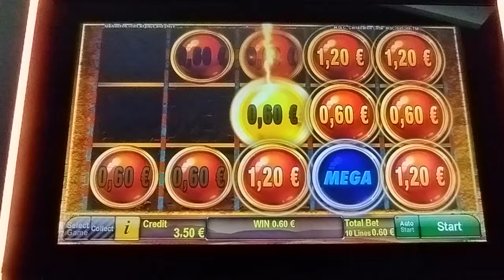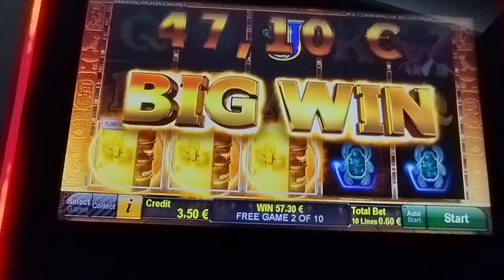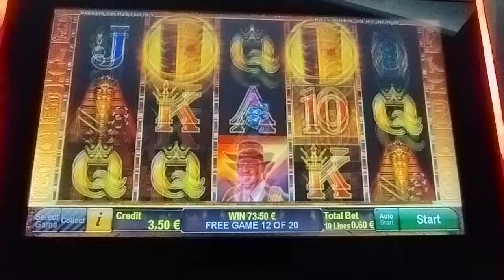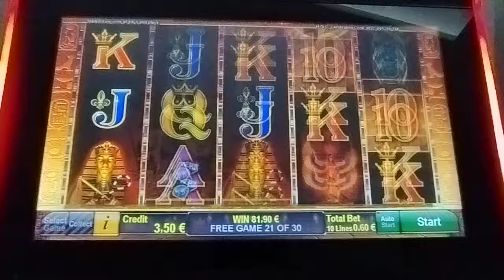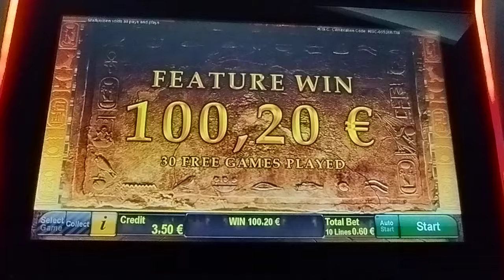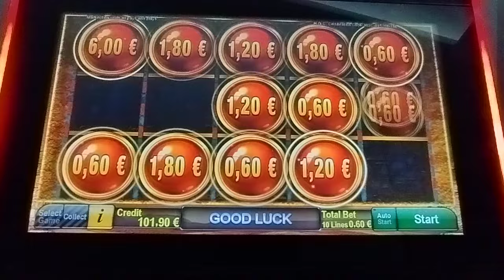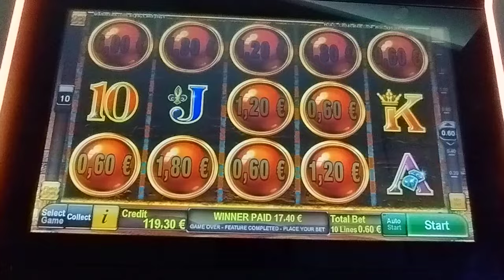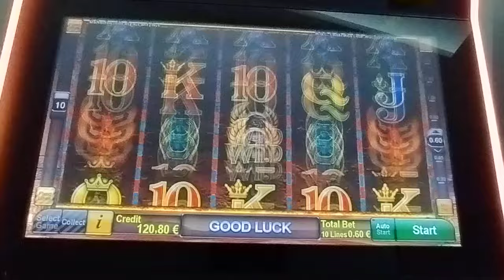Play Slots/📒 GOLDEN BOOK OF RA CASH CONNECTION 📒 BET 0.60€